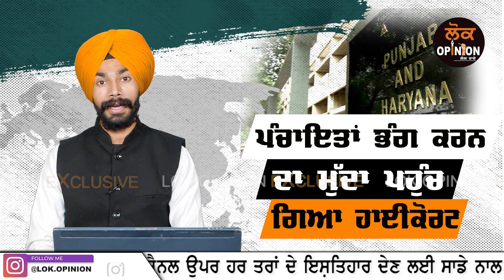ਪੰਚਾਇਤਾਂ ਭੰਗ ਕਰਨ ਦਾ ਮੁੱਦਾ ਪਹੁੰਚ ਗਿਆ ਹਾਈਕੋਰਟ| Lok Opinion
TITLE :- ਪੰਚਾਇਤਾਂ ਭੰਗ ਕਰਨ ਦਾ ਮੁੱਦਾ ਪਹੁੰਚ ਗਿਆ ਹਾਈਕੋਰਟ| Lok Opinion